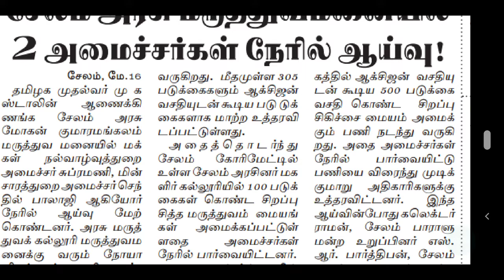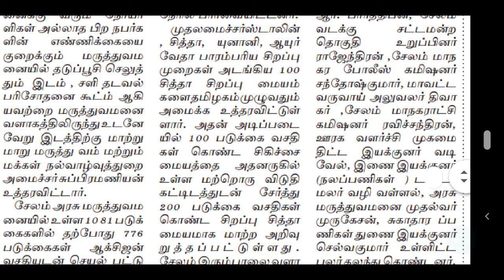TNEB | மின்சாரத்துறை அமைச்சர் செந்தில் பாலாஜி தமிழகம் முழுவதும் சுற்றுப்பயணம் செய்து மருத்துவமனைகளை